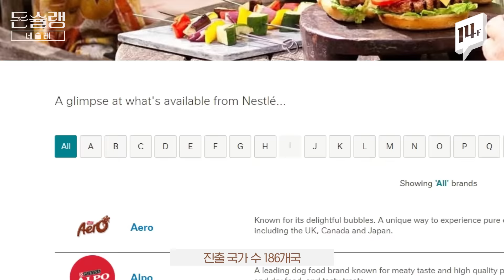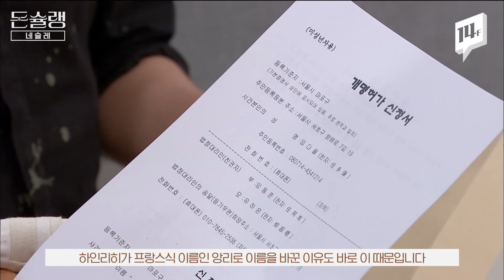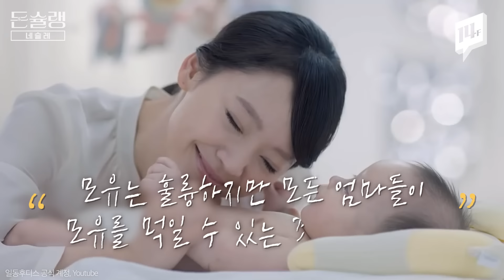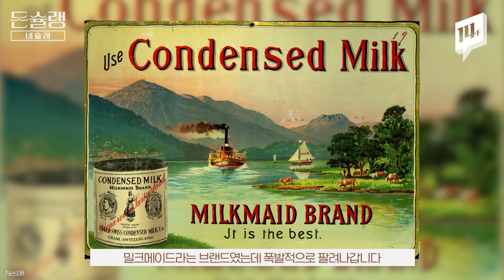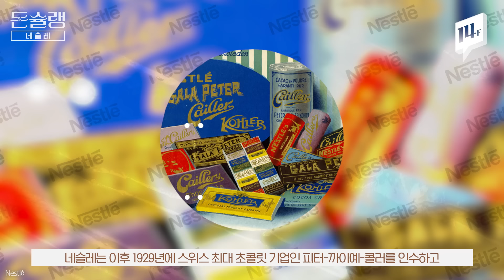훗날 지구에는 코카콜라와 네슬레만 남는다? 분유로 시작해 글로벌 식품 왕좌로, 네슬레에 숨은 이야기🥄ㅣ돈슐랭 / 14F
진출 국가 수 186개, 인수한 브랜드만 2천여 개. 작은 분유 사업으로 시작해 글로벌 식품 업계 1, 2위를 다투는 F&B 괴물 네슬레에 숨은 이야기

00:00 오프닝
00:53 네슬레가 가스등 설치 사업을 한 이유
02:54 네슬레의 첫 제품?
06:16 네슬레를 멈추게한 것
07:30 M&A의 시작, 연유 사업
10:18 수천 가지 브랜드를 네슬레로 만드는 일